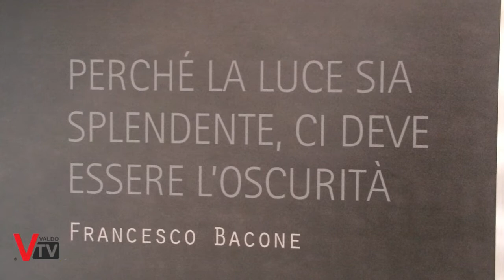Fabbian s'illumina di Led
Il nuovo amministratore delegato di Fabbian, Luca Pellegrino, ha rilevato e vuole rilanciare l'azienda del design della luce.

Un caso positivo di imprenditoria veneta che ha permesso di salvare la storica azienda dal fallimento e che permetterà un rilancio in termini di innovazione ed internazionalizzazione del brand

Servizio a cura di:
Sergio Capretta
Alessandro Balbinot